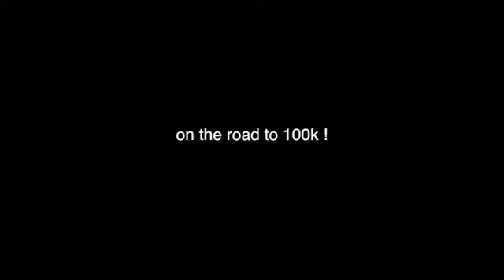Weed In The Navy Boarding Enemy Ships Rogue Waves AskJT 20